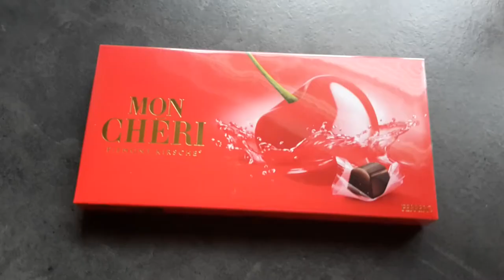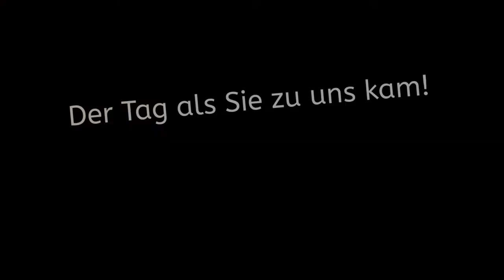Meine Perser Katze | VLOG 18 | deutsch | HD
Willkommen zu meinem 18.VLOG auf meinem Kanal!

✘ Mein YouTube-Equipment:
► Samsung Galaxy S5 mini
► Campark 4K
► No Name Stativ für Smartphones

✘ Mein PC:
► Mainboard: MSI H170A GAMING PRO
► CPU: Intel Core i7 6700K (4x4GHz)
► CPU Kühler: EKL AG Dual-Tower
► Grafikkarte: GTX1050ti (4GB)
► Arbeitsspeicher: G.Skill Ripjaws F4-2400C15D (2x8GB)
► 1.Festplatte: Toshiba (1TB)
► 2.Festplatte: Seagate Barracuda (4TB)
► Tastatur: Sharkoon Skiller Pro Plus
► Maus: Logitech G402
► Headset: Logitech G930
► Webcam: Logitech C170
► Linker Bildschirm: Grundig XLE 3220 (22 Zoll)
► Mittlerer Bildschirm: Samsung SyncMaster 2494 (24 Zoll)
► Rechter Bildschirm: Medion Fernseher (22 Zoll)